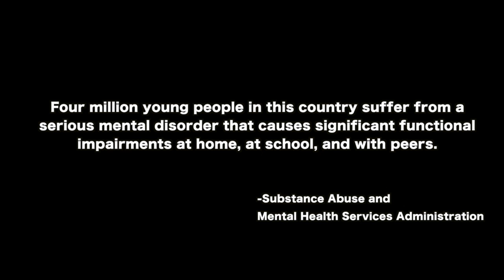"When the Mask Comes Off" - Official Trailer 2014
"When the Mask Comes Off" - A Youth Perspective on Mental Illness is a short video which aims to shift the paradigm and allow youth to talk about their experiences and opinions on Mental Illness and how the topic should be addressed.

 The prejudices associated with Mental Illness has been the cause of silence and shame for people of all ages and all around the world for several years. Research shows that most disorders begin in individuals before age 14. Generation Justice in partnership with Everyday Democracy has produced a video allowing youth to share their experiences living and coping with Mental Illness in an attempt to fight prejudice and work towards a society where people with Mental Illnesses and disorders do not have to be ashamed of themselves.